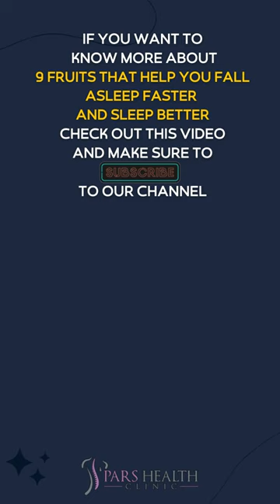3 Fruits That Help You Fall Asleep Faster and Sleep Better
3 fruits that can help you fall asleep faster and sleep better
We'll be talking about these items in this video:
3 Fruits That Help You Fall Asleep Faster and Sleep Better:
- Pineapple
- Kiwi
- Cherries
We will answer these questions in the long version of this title:
- What are the best tips to sleep better?
- What to eat to sleep better?
- How to fall asleep?
- What are the sleeping tips?
- What are the best fruits to help fall asleep fast?
- What are the fruits that can help you fall asleep faster and sleep better?
- How to sleep faster and better?
- How to have a good sleep?
- How to sleep well?
- What are the most common sleeping problems?
- Which fruits help us to sleep faster?
9- Tart Cherries
As the name implies, tart cherries are sourer than other sweeter cherries you can also find at the grocery store. They are rich in melatonin, and tart cherries are also high in anti-inflammatory that can maintain your health.
8- Oranges
Oranges can boost the melatonin production in your body by around 50 percent, but that's not the only cause you should consume them.
7- Pineapple
Pineapple is loaded with tryptophan and consequently helps in the production of serotonin. Serotonin is a neurotransmitter responsible for sending nerve signals to nerve cells. This hormone is associated with good mood, and its low level hampers the production of melatonin and relaxation of the body.
6-Carrots
Carrots are loaded with alpha-carotene, which is very related to better sleep quality. In reality, they're the most powerful source of the potent carotenoid, followed by pumpkin.
Eating carrots in their different forms (raw, cooked, or juiced) can lead to a more comfortable time falling asleep when counting sheep is no longer a working solution.
5- Banana
Bananas have sedative compounds and naturally relax the brain. This fruit is also helpful for calming the muscles after a long day of work and exercise. The high amount of tryptophan in this fruit prompts melatonin secretion and aids in a comfy sleep. You can utilize this fruit whole or in a smoothie.
Bananas are a rich source of vitamin B6, which boosts serotonin levels (the calming neurotransmitters that impact your sleep quality), as well as magnesium and potassium, which assist in relaxing overstressed muscles.
4-Kiwi
A recent study on kiwifruit has discovered that this small, oval fruit can enhance sleep quality and decrease the time a falling asleep. In that research, individuals who consumed two kiwis an hour before bedtime fell asleep faster, slept longer and experienced better-quality sleep.
3- Avocados
Avocados are an excellent source of potassium. One avocado includes three times as much potassium as one banana. This is particularly great for boosting sleep quality, as potassium intake can lessen the number of times you wake up throughout the night.
2- Cherries
Cherries are another perfect nighttime treat because they are rich in fiber and sleep-promoting nutrients. Sweeter cherries are highly rich in melatonin, a hormone that controls your circadian rhythm. On the other hand, tart cherries can be better for enhancing sleep duration.
1- Mangoes
Mangoes are another sweet fruit you can munch on before bedtime. These fruits have antimicrobial properties proven practical in eliminating phlegm and easing cough. Eating a mango before sleep can remedy nighttime stuffiness and unclog your airways for better breathing. Also, the anti-inflammatory qualities in mangoes are intensely useful in eliminating asthma symptoms.
Eating fruits before bed can curb your late-night cravings without disrupting your sleep. Not to note, fruits and veggies like bananas, avocados, cherries, mushrooms, and sweet potatoes are all packed with nutrients to aid you in drifting off easily during bedtime.
Registered Holistic Nutritionist Brittany Ford advises, "It's always necessary to keep in mind how much you're consuming before going to bed. A full meal right before sleep time is not suggested, as the body requires time to digest and absorb food's nutrients properly. This can cause the fermentation of food particles, dysbiosis (the imbalance of good and bad bacteria in your gut), and other digestive problems that come when food sits in the digestive tract longer than it should.
A small snack before sleep can help curb any cravings without adverse digestion impacts. Pick only one piece of fruit or veggie. The body should be concentrated on the secretion of melatonin and other sleep hormones, not digesting and absorbing several types of foods late at night."